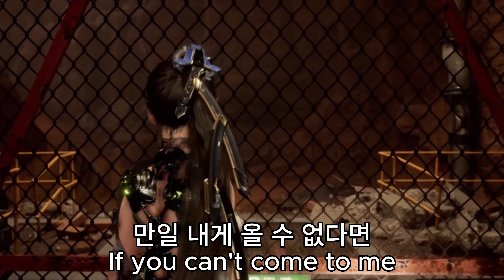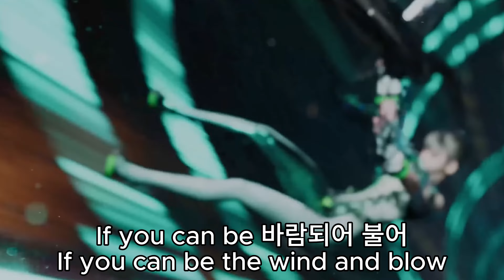루머스 - 스톰.스텔라블레이드 중에서(PS5- Stella Blade).교차편집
안녕하세요 1999년 발매한 루머스1집 앨범 중의 스톰과 플레이스테이션5
게임타이틀 스텔라블레이드 영상을 입혀 연출했습니다.
루머스의 정유경씨는 1994년 MBC 미니시리즈 '아담의 도시' 주제가 '가끔
돌아본 그 자리에'로 데뷔했으며, 다음 해 미니시리즈 '호텔' 주제가 '네 곁에서만 행복한 나'로 주목을 받고 1997년 솔로앨범을 발표했으나 소리소문없이
묻히고 다음해에 멤버 이상규씨를 만나 루머스를 결성하게 됩니다.
당시 탑 작곡가인 주영훈을 만나 스톰을 안은 1집앨범을 발매하며 일약
스타덤에 오르게 됩니다.
특히 정유경씨의 보컬 실력이 압권인데 거의 소찬휘나 김현정 급의 파워풀한 벨팅을 사용해 노래를 불러 노래를 시원하게 뿜어내는걸로 유명합니다.
스톰은 아직까지도 끈질긴 생명력으로 행사장 곳곳에 나오기도 하며 프로야구
선수들도 주로 불리며 상무야구단에서는 아침체조용 노래로 나온다고 합니다.

같이 셋팅한 영상은 한국의 게임업체 시프트업에서 제작하고 플레이스테이션의 소니가 상당부분 투자한 콘솔게임 스텔라 블레이드입니다.
 지구에서 쫓겨났던 최후의 인류 이브가 우주 외계 침략자와 싸워서 지구를
탈환하는 이야기입니다.
수려한 그래픽과 미술 디자인, 그리고 콘솔 게임의 불모지인 한국에서 이런
게임을 만든다는 것 자체를 높게 평가받고 있습니다.

많이 부족하지만 나름의 평안을 얻어가시길 바랍니다

Hello, this is Storm and PlayStation 5 from the first Rumors album released in 1999.
It was directed using the video of the game title Stella Blade.
Rumors' Jeong Yoo-kyung said that the theme song to the 1994 MBC miniseries 'Adam's City' was 'Sometimes'.
He debuted with 'At the Place I Turned Back', and the following year, he attracted attention with the theme song of the mini-series 'Hotel', 'I am only happy by your side', and released a solo album in 1997, but without much publicity.
The year after he was buried, he met member Lee Sang-gyu and formed Rumors.
He met Joo Young-hoon, a top composer at the time, and took a leap forward by releasing his first album containing Storm.
You will rise to stardom.
In particular, Jeong Yoo-kyung's vocal skills are outstanding, and she is famous for singing with a powerful belting that is almost on par with So Chan-hwi or Kim Hyun-jeong, letting the song flow out.
The Storm still shows up at various events with its persistent vitality and plays professional baseball.
It is also commonly sung by players, and it is said that the Sangmu Baseball Team sings it as a morning exercise song.

The video set together is Stella Blade, a console game produced by the Korean game company Shift Up and in which PlayStation's Sony invested heavily.
 Eve, the last human being driven out from Earth, fights against alien invaders and saves Earth.
This is a story of recapture.
In Korea, a wasteland of beautiful graphics, art design, and console games,
Making games itself is highly regarded.

Although I am lacking a lot, I hope you find your own peace.

Subscriptions and likes are the biggest source of support for me
購読といいねは私にとって最も大きな支えです
الاشتراكات والإعجابات هي أكبر مصدر للدعم بالنسبة لي

*참고문헌*
-나무위키 -

*영상출처*
=시온=
-전세계를 경악시킨 미친 수위의 국산 게임. "스텔라 블레이드" - 정보 총정리-